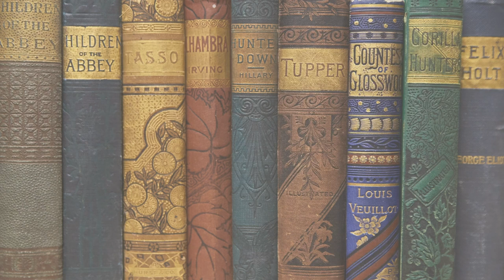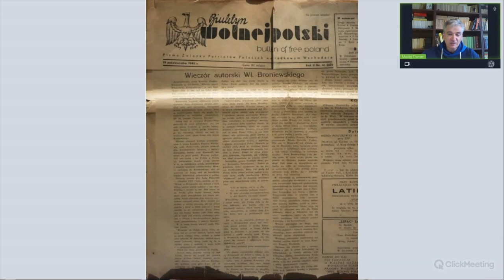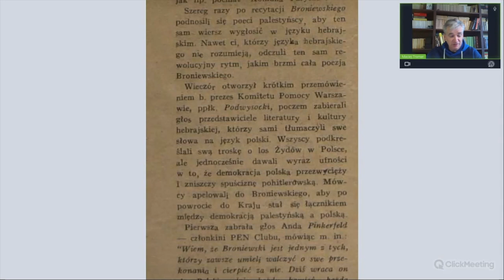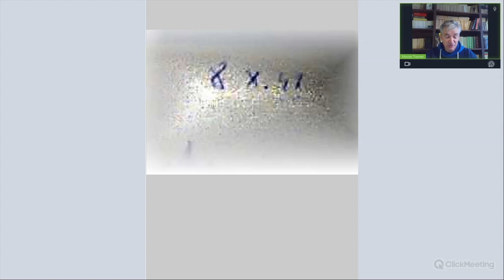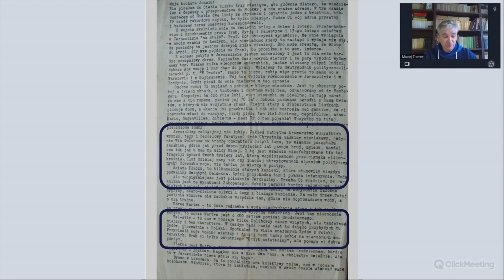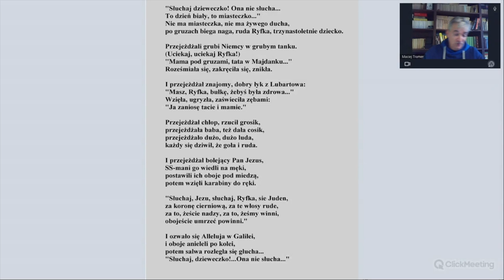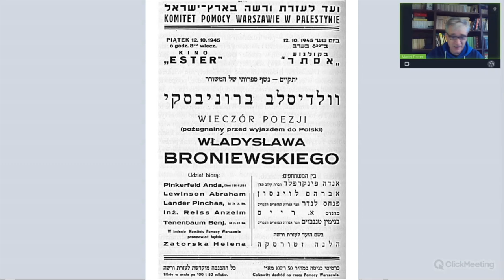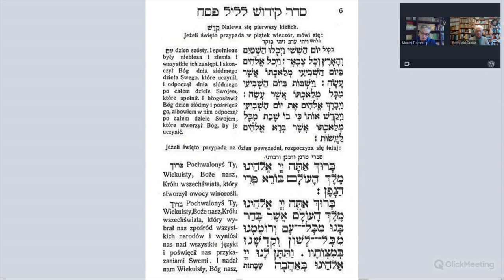Literatura i matura to nie tortura - Władysław Broniewski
Matura, egzamin ósmoklasisty, inspiracja na lekcję lub idealny materiał do podnoszenia właśnie kompetencji językowej